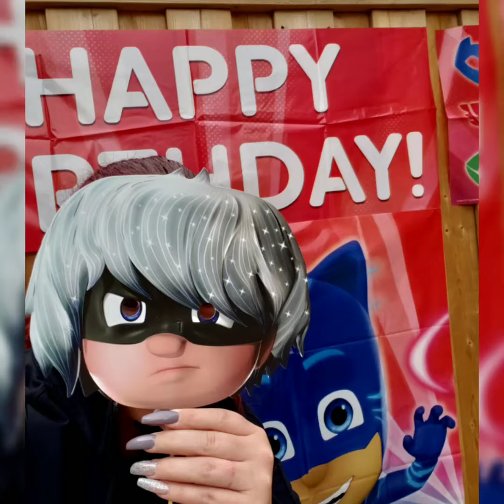Celebrating the birthday of our good friend Greyson!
Parties are even more.amazing with Pawsitively Pets around! Chinchilla on your head anyone?